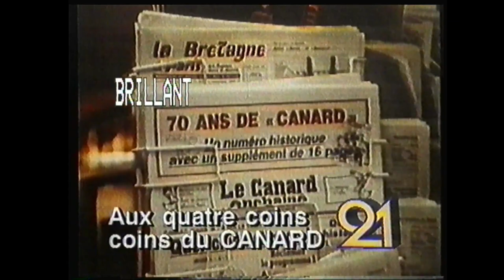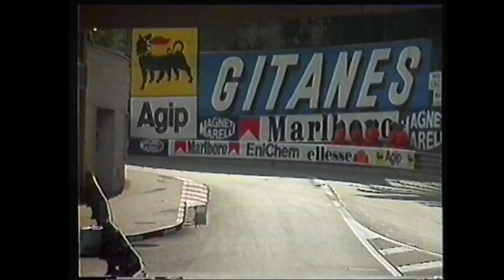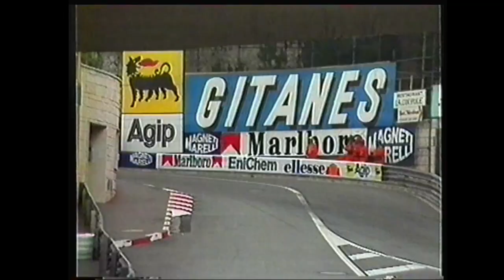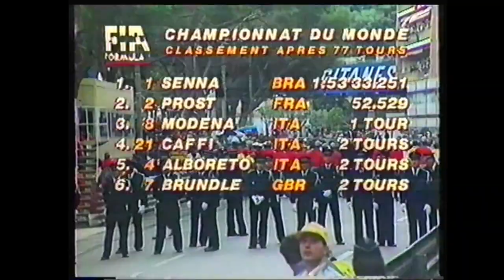RTBF 21 - 7 Mai 1989 - Séquence + Week-end Sportif